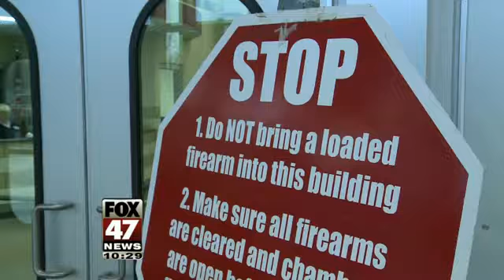Gun Control Debate Heats Up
In the wake of Friday's shooting at a Connecticut elementary school, many are calling for stronger gun control laws. Many, however, say there are other reasons behind these shootings.